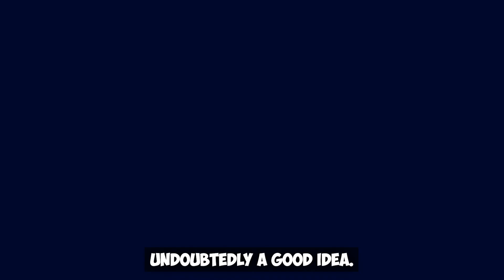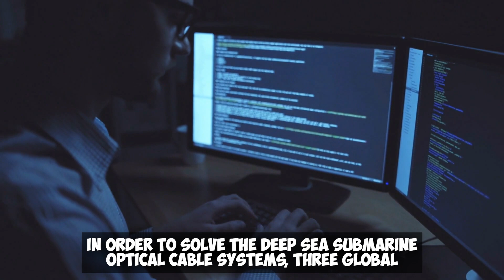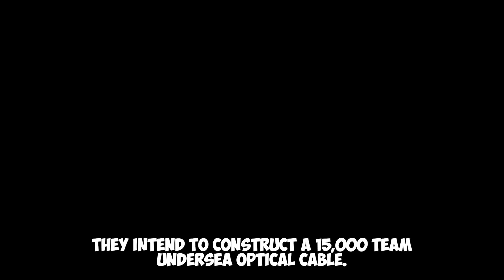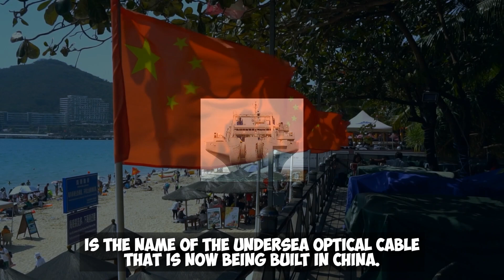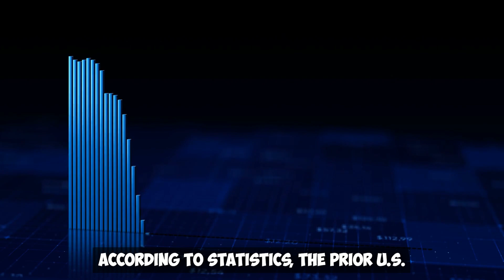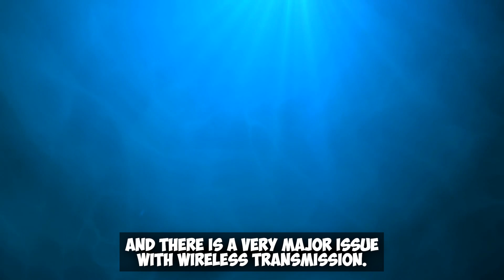NEW China's 15000 KM Underwater Project! Undersea Cable To Germany!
China intends to construct a 15,000 km undersea cable to Germany. a grand scheme to finish the international peace cable. China and Europe will be connected via fiber optic cable. Undoubtedly a good idea, the construction of international telecoms transmission will eventually help at least 2 billion people. However, environmentalists are concerned since the project involves several nations.

Will the installation of undersea optical cables that span international boundaries contaminate or emit radiation into the ocean? As a result, the outside world previously believed that the plan may not come to pass. China's undersea optical cable network has actually only grown in recent years. Perhaps you are unaware of that. China's undersea optical cable technology was still rather dated seven years ago.

China still uses a lot of undersea cable networks that were created in Europe and the US. However, China has not only constructed a 50,000 km undersea optical cable system in just seven years, but has also assisted numerous Asian and Southeast Asian nations in laying submarine optical cables to advance their communications. And a good illustration of this is the Maldives. China will have installed hundreds of kilometers of undersea optical cables for the Maldives by 2022, after the completion of the China-Maldives Friendship Bridge.

The Maldives transitioned from the 2G era to the 4G era from that time. It has an extremely reliable network, one that even directly outperforms many American suburbs. Even if American network technology is cutting edge, the One Belt One Road program has helped many regions that still have terrible network signals.